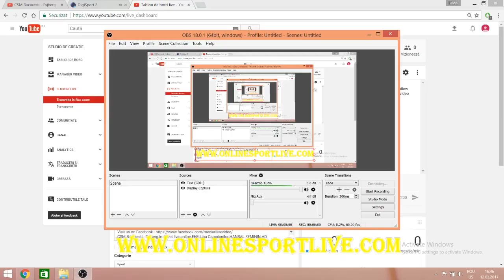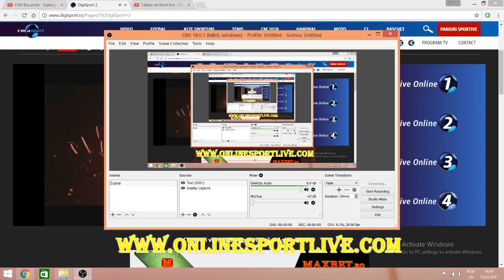CSM Bucuresti - Esjberg in direct live online EHF Liga Campionilor HANBAL FEMININ HD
Team Esbjerg vs CSM Bucuresti LIVE
Team Esbjerg vs CSM Bucuresti LIVE STREAM
Team Esbjerg vs CSM Bucuresti LIVE STREAM : Champions League Women
Team Esbjerg vs CSM Bucuresti LIVE STREAM International: Champions League Women